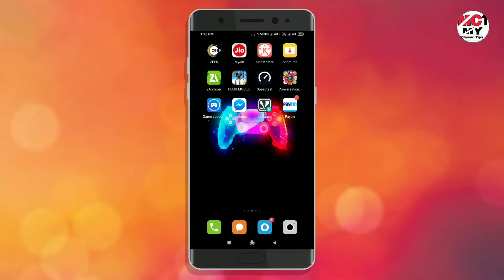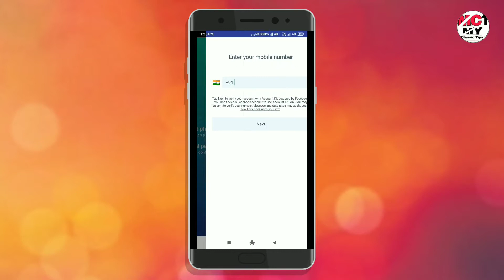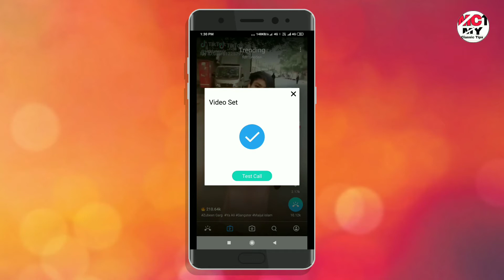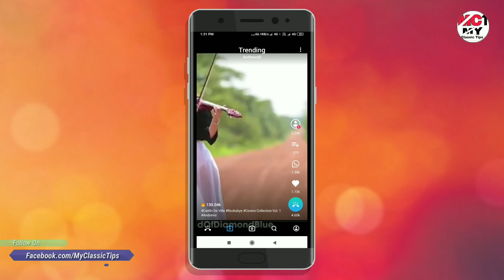Set Video Ringtone On Any Android 🔥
Aap sabhi ka swagat hai aapake apane  channel My Classic Tips pe to dosto aapako aaj ke is video me bataunga ki aap apane phone me video ringtone kese set kar sakte hai.

Guy's please support.